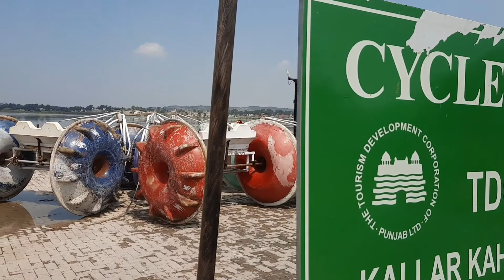KALLAR KAHAR LAKE| BOATING | CABLE CAR|TDCP HOTEL KALLAR KAHAR | Travel With Buddy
KALLAR KAHAR TOUR WITH BUDDUES | SAMG-HO |2020 | SERIES 2